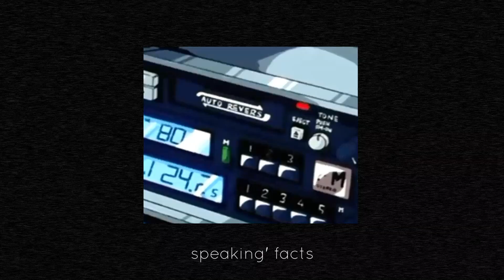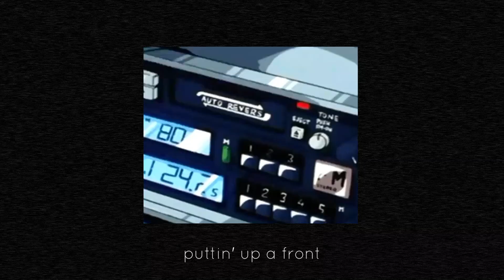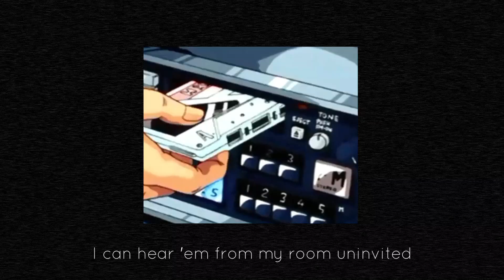Chris Punsalan - Gatsby (audio + lyrics)